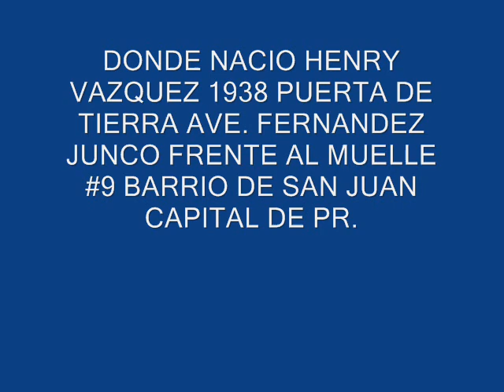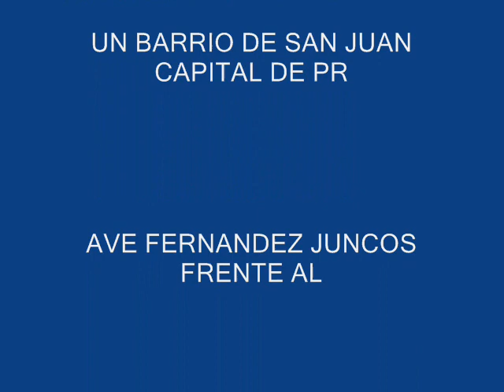Movie DONDE NACIO HENRY VAZQUEZ PUERTA DE TIERRA SAN JUAN PR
HENRY VAZQUEZ NACIO EN 11 DE DICIEMBRE 1938 EN PUERTA DE TIERRA UN BARRIO DE SAN JUAN CAPITAL DE PR., AVE. FERNANDEZ JUNCOS FRENTE AL MUELLE#9 EN  PRIMER PISO ESTABA EL BAR COAMO YO NACI EN EL SEGUNDO PISO POR UNA COMADRONA,  LA ESTRUCTURA  LE TOME LA FOTO ANTES QUE LA ELIMINARAN. EN LAS FOTOGRAFIAS ESTAN MI FAMILIA  PAPA ROSARIO VAZQUEZ Y MAMA FRANCISCA GARCIA, HERMANOS ROSARIO VAZQUEZ JR, AWILDA, CARLOS. ANDRES ALVARADO CUÑADO Y EL AMIGO MAESTRO DEL REQUINTO PABLO CARBALLO ESPERO QUE LE AGRADE ESTE VIDEO